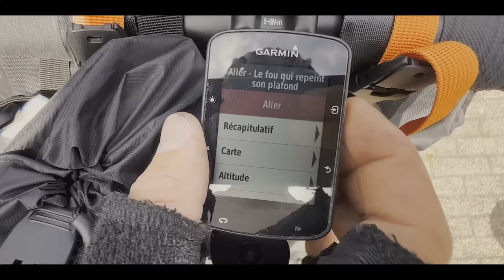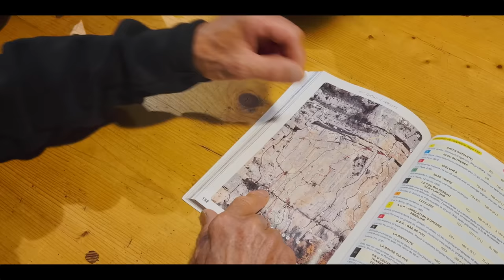Dormir à 100 mètres de haut, dans le vide — La Nuit Suspendue, film complet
C'est l'histoire de trois gars qui ont pris la direction du Vercors pour grimper une grande voie de 10 longueurs baptisée « Le fou qui repeint son plafond ». Pour corser le tout, ils ont décidé de monter sur les hauts plateaux à vélo mais surtout, de dormir au milieu de la paroi, à 100 mètres au dessus du vide. Ah oui, et ils ont perdu la caméra principale, donc ils ont tout filmé au smartphone !

Chapitres :
00:00 Intro
00:49 C'est l'histoire de 3 gars qui font de l'escalade
01:59 À vélo de Grenoble au Vercors
04:29 Presles, l'antre de Bernard
05:31 Un portaledge ?
05:59 Manip de cordes et préparation
07:46 Marche d'approche vers la falaise
08:04 La descente en rappel
08:41 Grimper "Le fou qui repeint son plafond"
10:48 Interlude 8b au Groenland
11:16 Installation du portaledge et apéro
12:36 Sur un petit nuage
13:33 Bonne nuit
14:10 Réveil en douceur
15:38 Sortie par le haut
18:05 Cloture

— Les Others, c'est quoi ?
Un média indépendant pour celles et ceux qui veulent passer plus de temps dans la nature. On publie un magazine papier, un podcast, une carte-méthode pour apprendre à tracer vous-même votre propre aventure et plein d'autres choses.

— Crédits
Grimpeurs : Thomas Firh, Antoine Morel, Benjamin Bouissou
Co-Réalisation et montage : Pierre-Antoine Amilhat
Co-Réalisation et image : Thomas Firh
Image : Antoine Morel
Direction Artistique : Bastien Bouvier
Direction de Création : Nicolas Legras
Assistant Montage : Antoine Cagniard
Étalonnage : Simon Meheust
Voix-Off : Julien Manuguerra-Patten
Mixage : Julien Chabbert
Images secondaires : Gilles Puyfages
Guests : Bernard Gravier, Adrien Gravier, Dominique Gravier,

Un grand merci à Climbing District !